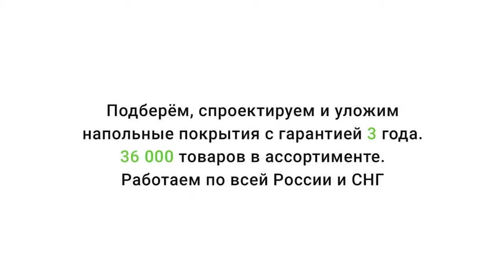Виниловая плитка Art East Art Stone Конкрит Шелл 200 ASP нет на сайте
Видео обзор о Виниловой плитке Art East Art East Art Stone Конкрит Шелл 200 ASP от Пол и Холл. Подробнее о ценах, технических характеристиках и описании, можно ознакомиться на сайте: